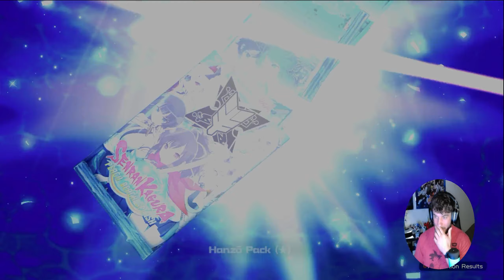WAIFUS AND WATER GUNS - Why Not Wednesday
Why not Wednesday finally makes a return! If you want more random games, let me know!